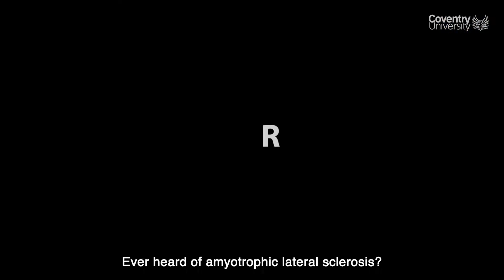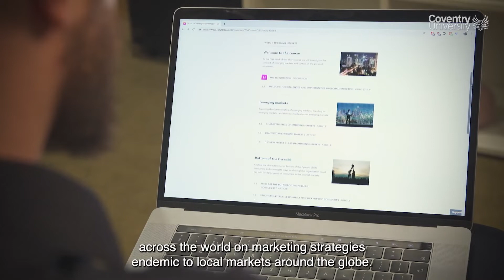MBA (Marketing)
Studied on campus or 100% online, our MBA with Marketing specialism course looks in detail at topics such as strategy, digital and offline marketing, planning and management.